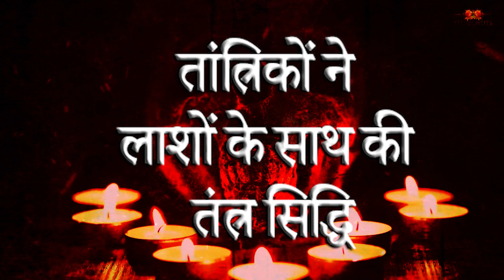Prabhat Khabar Exclusive: दिवाली पर अमावस की काली रात में तांत्रिक की तंत्र साधना कैमरे में कैद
प्रयागराज. पौराणिक कथाओं की माने तो दीपावली की कालरात्रि अमावस्या को तांत्रिक शक्तियों की सिद्धी के लिए बहुत महत्वपूर्ण बताया गया. तंत्र मंत्र की सिद्धी के लिए तांत्रिक महाश्मशान में दीपावली की कालरात्रि में रात के 12 बजे जलती चिताओं के पास बैठकर मंत्रो की सिद्धी के लिए असाध्य साधना करते है.